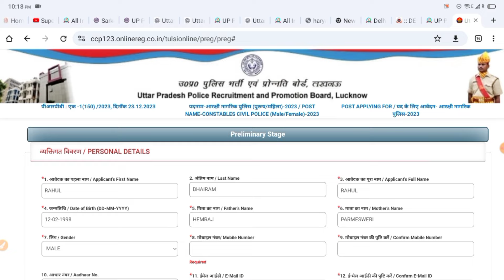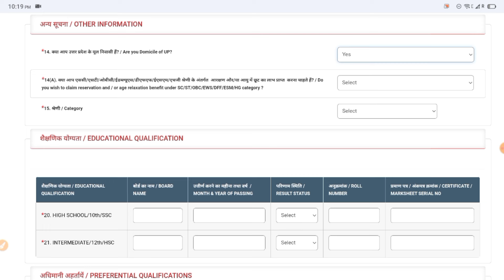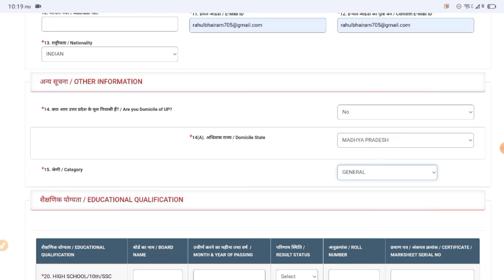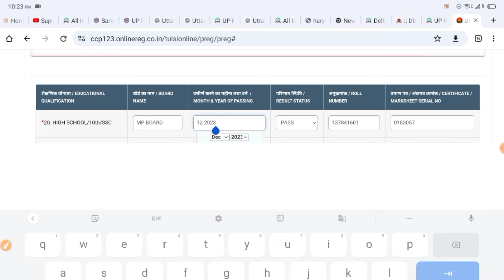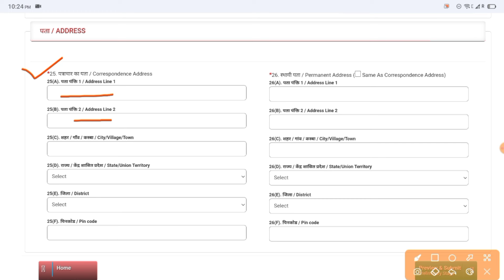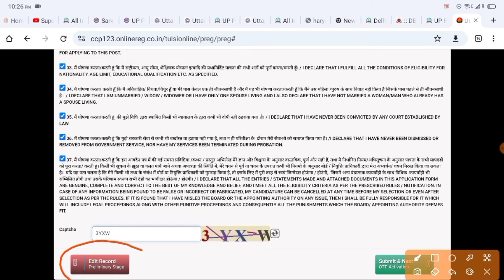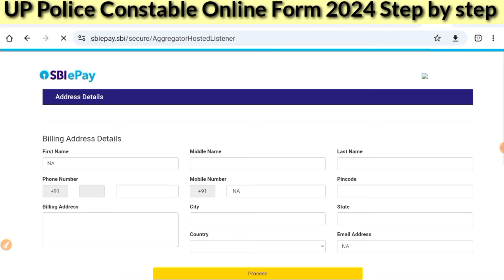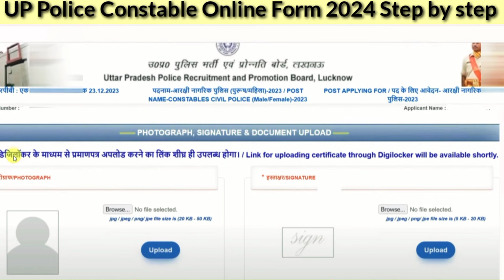UP Police Form Kaise Bhare 2023 || UP Police Online Form 2024 Kaise Bhare || UPP Online From 2024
UP Police Form Kaise Bhare 2024 || UP Police Online Form 2024 Kaise Bhare || UPP Online From 2024

up police form bharne ke liye
kya kya document chahiye,
2023
2023,
up police form fill,
up police form kaise bhare
2024,
how to apply up police constable online form 2023,
how to apply up police constable online form 2022,
up police constable bharti 2023 online form date,
up police constable ka online form kaise bhare 2023,
bihar police constable online form fill up,
up police constable new vacancy 2023 online form kaise bhare,
up police constable bharti 2023 online form,
up police constable bharti 2023 online form kaise bhare,
delhi police constable vacancy 2023 form fill up online,
delhi police constable form fill up 2023 online,
up police constable apply online,
up police online form apply,
kolkata police constable online form fill up,
delhi police constable vacancy 2023 online form fill up,
how to fill up police constable form 2023 online,
up police constable online apply,
up police constable apply kaise kare,
up police constable ka form kab se online hoga,
up police constable ke form online kab honge,
up police constable ke form kab online honge,
up police constable bharti apply online,
up police constable apply online 2023 kaise kare,
up police constable new vacancy 2023 online apply kaise kare,
up police constable ke form kab se online honge,
up police constable online form 2024,
up police constable application form 2023,
up police constable online 2023,
up police constable ka form kaise bharen 2023,
up police constable me apply kaise kare,
rojgar with ankit up police constable form kaise bhare